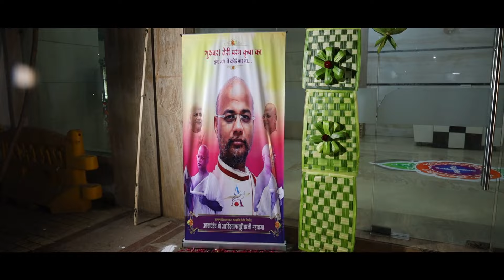P.P Acharya Shri Arvind Sagar Surishwarji M.S - Chaturmas Parivartan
ચાતુર્માસ પરિવર્તન
શતવર્ષીય પંચાંગ નિર્માતા આચાર્ય શ્રી અરવિંદસાગરસૂરીશ્વરજી મ.સા.

DIGITECH - NILESH DOSHI
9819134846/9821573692